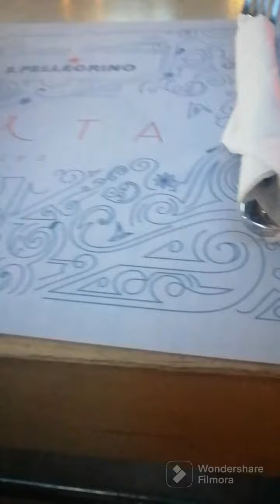καλομηνα βραδυνη έξοδος χυμος Πανσέληνος